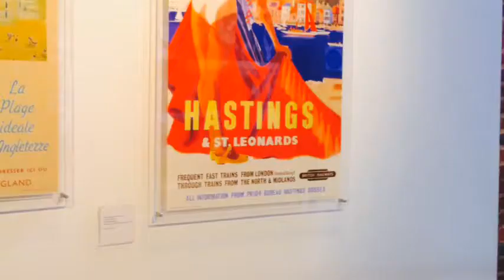Brazil B by Leti,Dana,Sara,Silvi